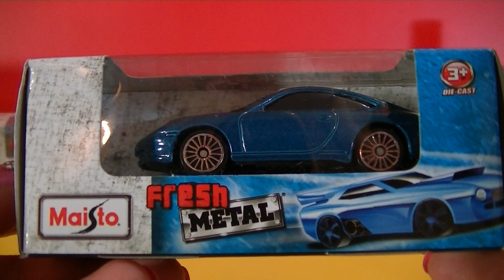02441 unpack Maisto 1:64 Fresh Metal - Porsche 911 Carrera - Green (00084)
unpack Maisto 1:64 Fresh Metal - Porsche 911 Carrera - Green
toy
toy car
die-cast toy car
toy car
toy automobile
diecast toy
car model
model toy car
diecast model car

juguete
auto de juguete
fundición de coche de juguete
auto de juguete
automóvil de juguete
juguete diecast
modelo de coche
coche de juguete modelo
coche modelo fundido a presión